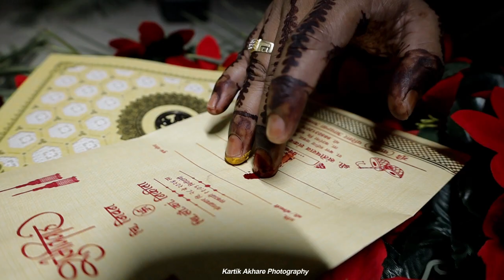लग्न पत्रिका shoot